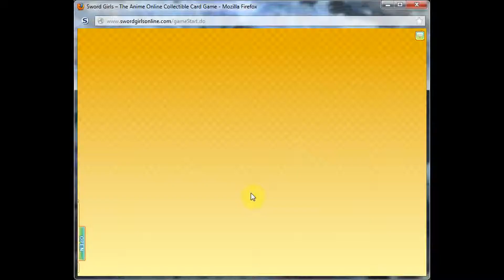Boss Battle: Rio - Sword Girls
Dream Island Boss

notes:
I used a pure crux knights deck to beat all the boss except Ereshkigal , she used to trample my deck. anyway I recorded the videos over a large period of time and not sequentially. plus at a certain point a patch occurred which changed some cards effect, notable: vanguard knight.
after 500 dp  points beat a boss was easy, I uploaded only videos were boss doing good performances against me, I even  helped them in some cases. there was no point to upload video of bosses straight mauled.
sadly for the same reason I never recorded a satisfactory video of Nexia; Lidia and the twins, before the game was closed T_T

Track is: ???
author: ???
Album: ???